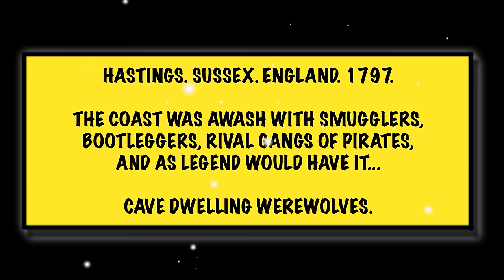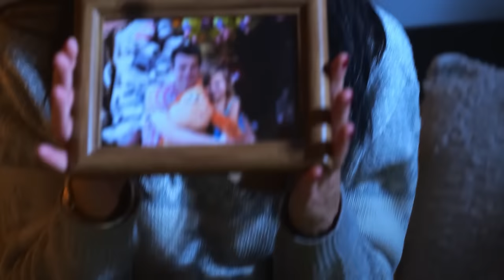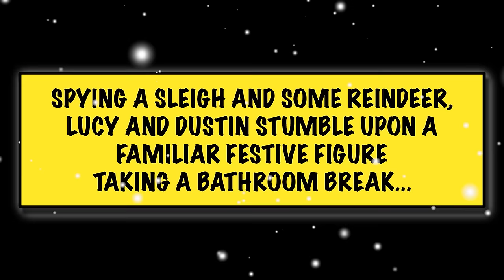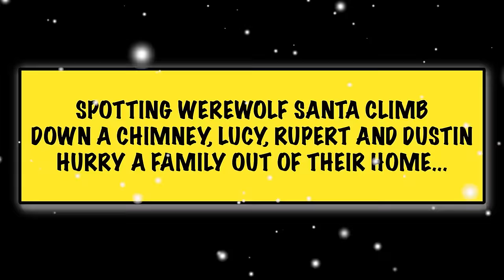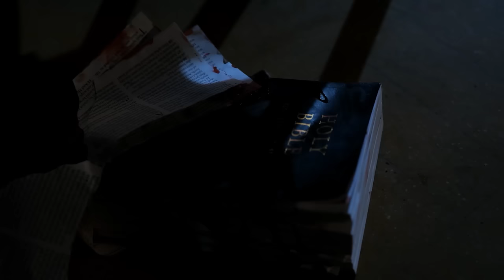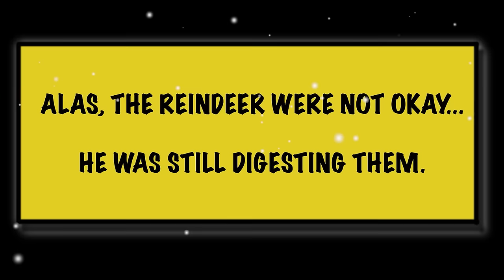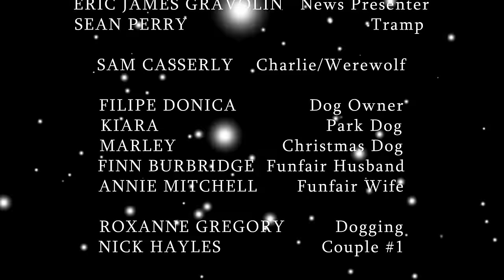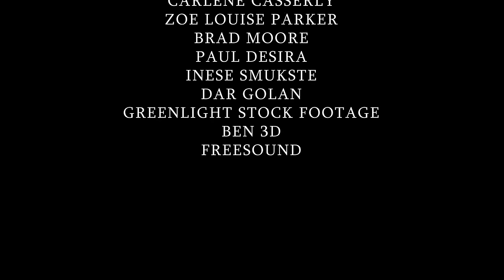WEREWOLF SANTA 🎬 Full Exclusive Horror Movie Premiere 🎬 English HD 2024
🔴 Title: WEREWOLF SANTA
🔴 Summary: Santa turns into a werewolf on Christmas Eve, and wreaks havoc in a small seaside town - Lucy has a show called 'Monster Hunter's' on Youtube, but it's not doing too great with just a few viewers following her. That is until, on Christmas Eve, her camera witnesses Santa get bit by a werewolf in the local park, before turning into a werewolf himself. Lucy and her family then set off on a Christmas Eve adventure to somehow save Christmas, armed with just a rusty ice skate and a vague understanding of how werewolves operate (knowledge gained from the horror comics she pours through) As much a quirky family drama as it is a horror fantasy, Frost Bite is the alternative Christmas movie you've been waiting for.

YOP: 2023
Cast: Katherine Rodden, Mark Arnold, Emily Booth
Director: Airell Anthony Hayles
Writer: Airell Anthony Hayles